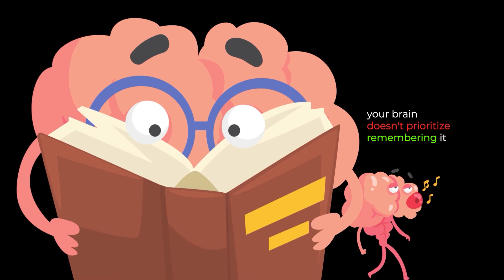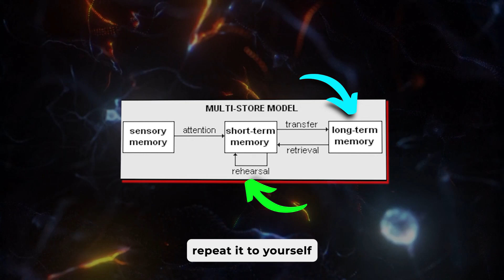The Real Reason Why We Forget Things So Quickly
Do you ever wonder why we forget what we learn so easily, after reading or entering a room, even at a young age? The same goes for our past childhood memories and books we read last year. Although it's normal human behavior to forget things, why do we forget important things like taking medicines on time or why do past memories look faded? Is it a sign of poor memory? And even if it is or not, how do we remember things to improve our memory?

In this video, I cover the psychology behind why we forget things using Atkinson and Shiffrin's model of memory. I explain concepts like memory consolidation with active forgetting.

I hope you find this video informative. Cheers!

You might want to see these videos too ;)